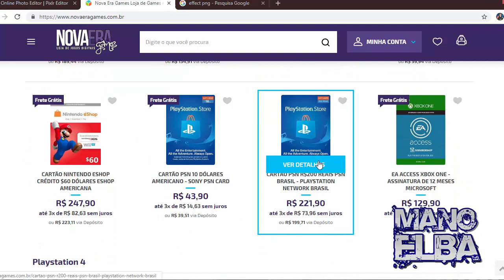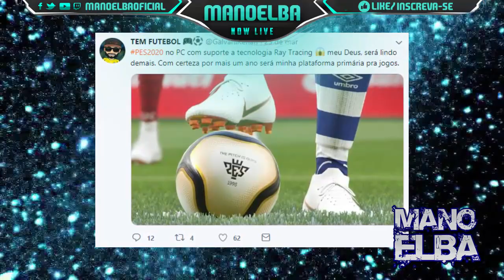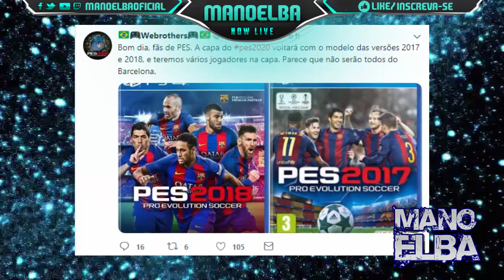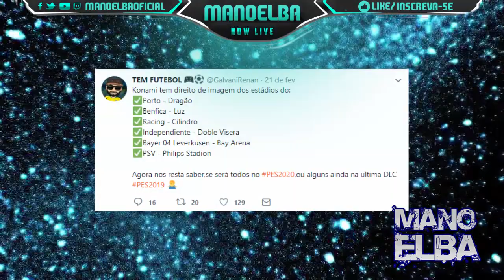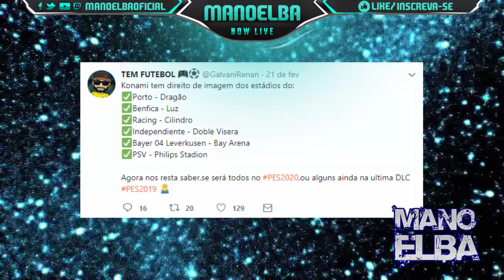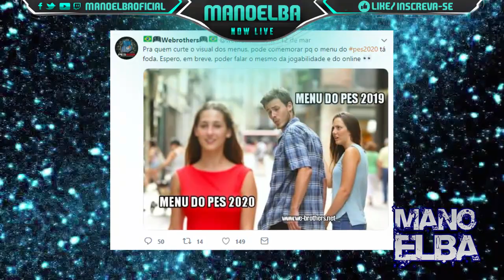PES 2020 - PRIMEIRAS NOVIDADES OFICIAIS !!! (GRÁFICOS, NOVAS LIGAS, NARRADOR CONFIRMADO....)